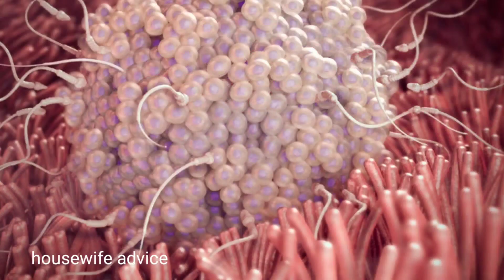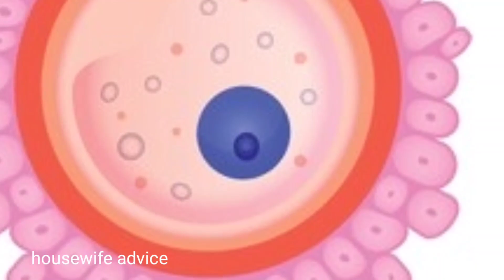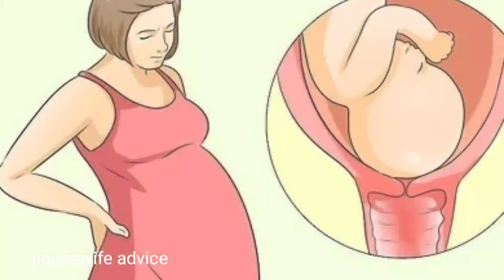1 मिनट में जाने कितने दिन की प्रेगनेंट है आप। know your pregnancy week।